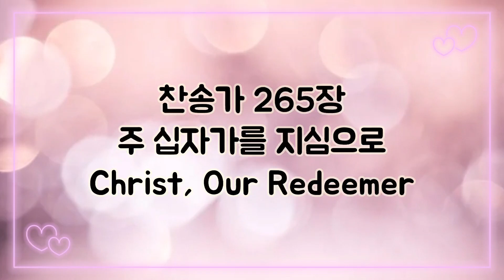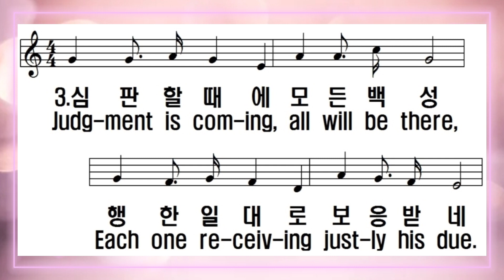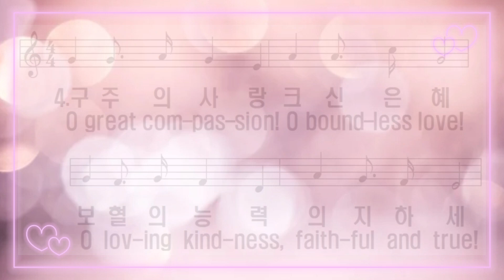[찬송가 반주] 새찬송가 265장 (통199장) 주 십자가를 지심으로 Christ, Our Redeemer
1. 주 십자가를 지심으로

죄인을 구속하셨으니

그 피를 보고 믿는 자는

주님의 진노 면하겠네

내가 그 피를 유월절 그 양의

피를 볼 때에 내가 널 넘어서 가리라

2. 흉악한 죄인 괴수라도

예수는 능히 구원하네

온몸을 피에 담글 때에

3. 심판할 때에 모든 백성

행한 일대로 보응받네

주님의 피로 죄 씻으면

4. 구주의 사랑 크신 은혜

보혈의 능력 의지하세

심판의 불이 내릴 때에

1.Christ, our Re-deem-er, died on the Cross;

Died for the sin-ner, paid all his due.

Sprin-kled your soul with the blood of the Lamb,

"And I will pass, will pass o-ver you."

"When I see the blood,

I will pass, I will pass o-ver you"

2.Chief-est of sin-ners, Je-sus will save;

All He has prom-ised, that will He do.

Wash in the foun-tain o-pened for sin,

3.Judg-ment is com-ing, all will be there,

Each one re-ceiv-ing just-ly his due.

Hide in the sav-ing, sin-cleans-ing blood,

4.O great com-pas-sion! O bound-less love!

O lov-ing kind-ness, faith-ful and true!

Find peace and shel-ter un-der the blood,